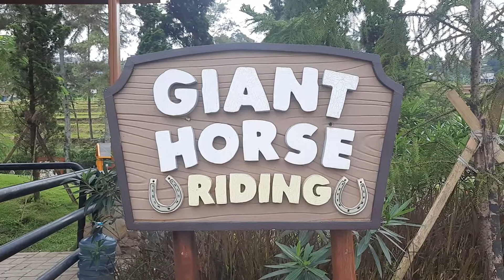NAIK KUDA RAKSASA ( GIANT HORSE ) DI CIMORY DAIRYLAND PUNCAK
Halo Semua...

Video kali ini Arga, Arin dan Ardan sedang naik kuda raksasa (giant horse) di cimory dairyland puncak